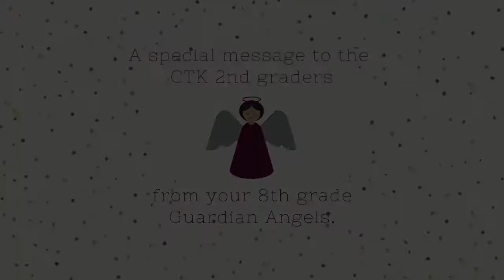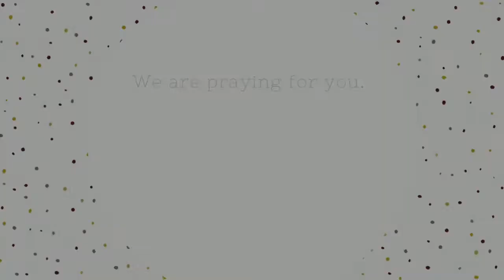8th Grade Guardian Angels Say Hello